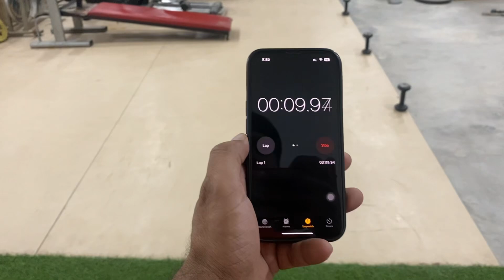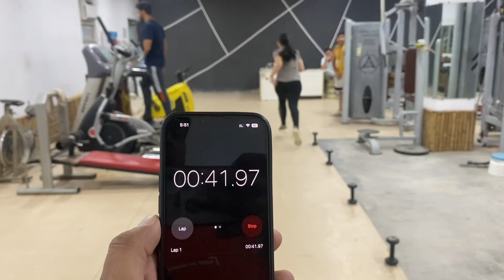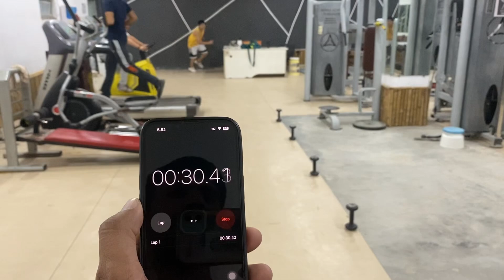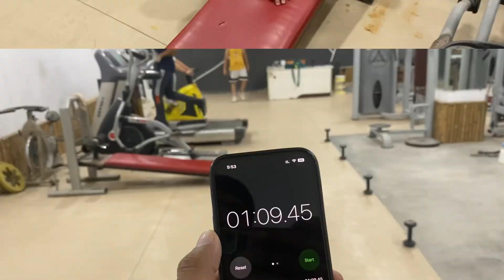Daily vlog. Bahan bhai ka workout competition at gym